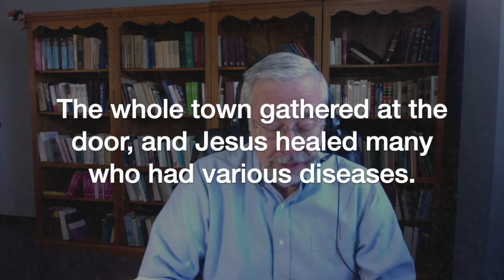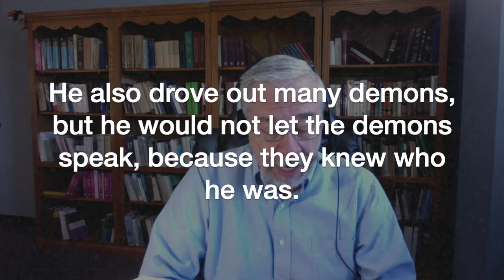Devotional 4/22 God of the Little People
Just who was Peter's mother-in-law and why did Jesus heal her?  Let's find out together as we study Mark 1:29-34.  Then think about this question:

What "little person" do I need to present to Jesus?